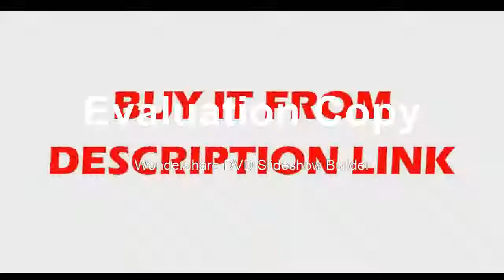Where to get Finder Gold Detector Treasure Hunter Detecting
Product On Aliexpress

Brand Name:HOOMYAPower Type:Battery-PoweredModel Number:TX-850DIY Supplies:ElectricalWith LCD Screen Or Not:YesSensitivity:25 cent U.S.coin (14-17 inches)Battery:1 X 9 V (6F22 Rechargeable baterry not included)Feature:Earphone Jack ,Volume & Sensitivity AdjustmentGround Balance Range:From ferrite to salt water inclusive